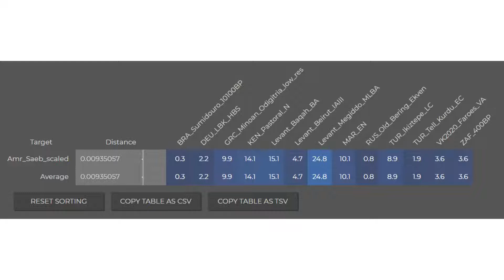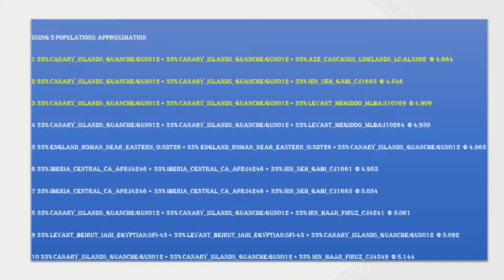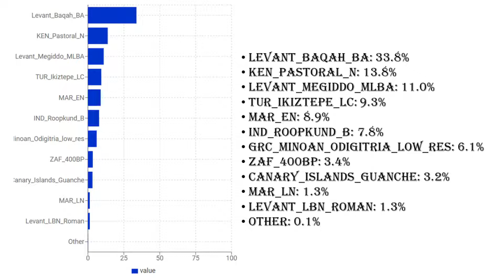G25 Ancient Individual Samples scaled, official Eurogenes Global25 datasheet.